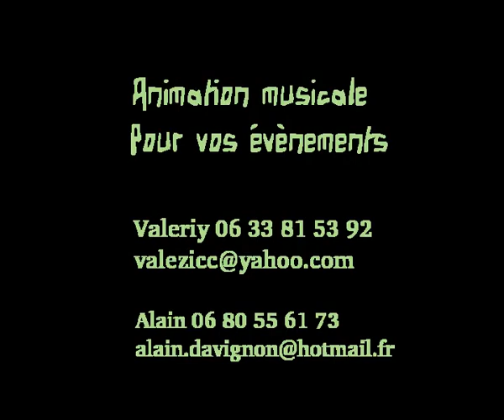DUO GLISSANDO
Pour votre l'evenement...